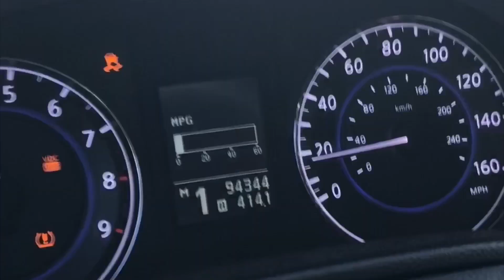Working on my Intro for my videos—What do you guys think?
Going to be making longer and more detailed videos
Currently working on an intro to my videos, what do you guys think? Any advice is appreciated